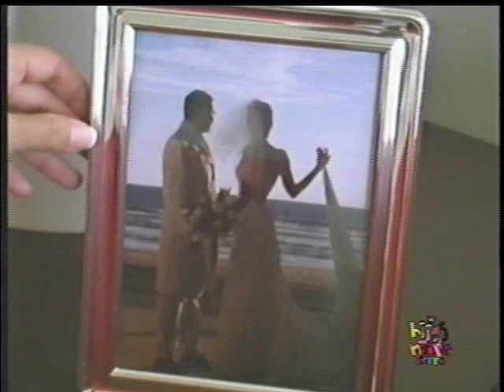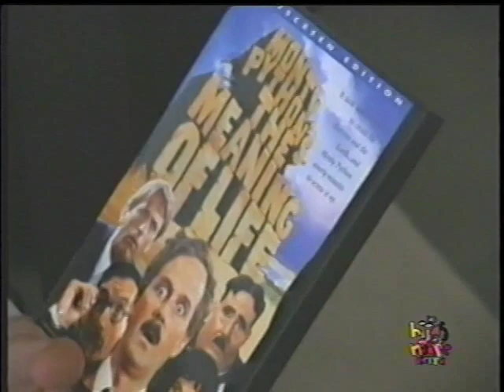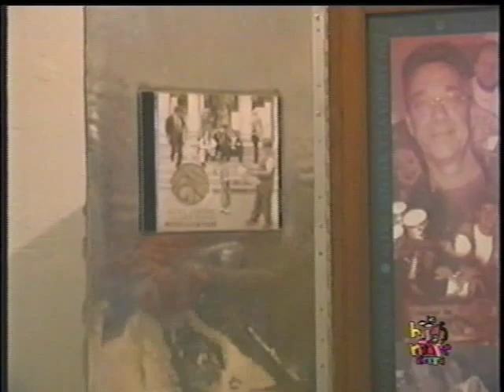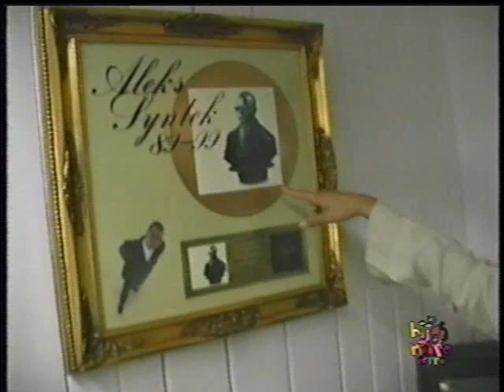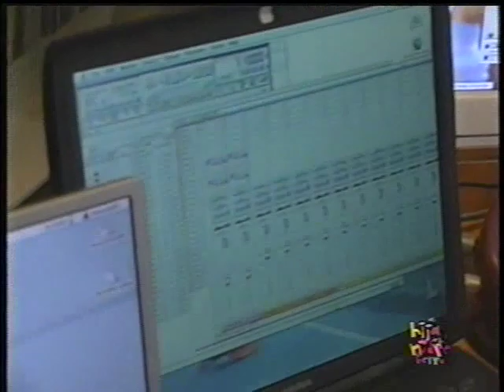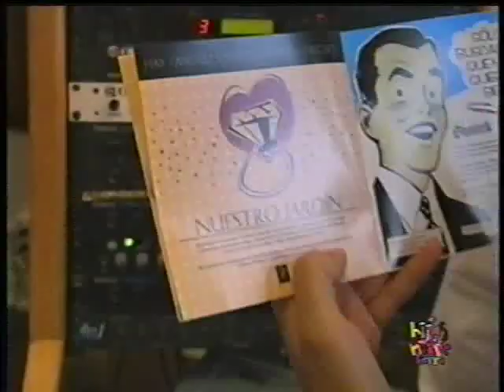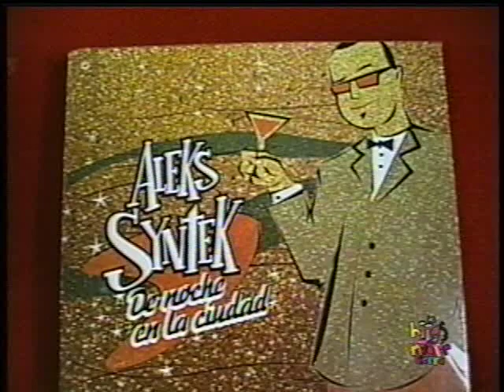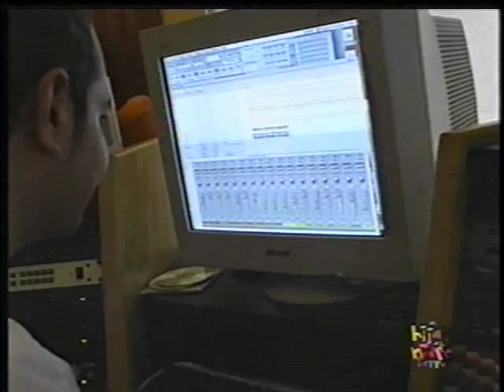En casa de Aleks Syntek